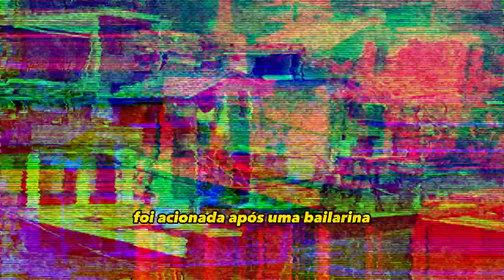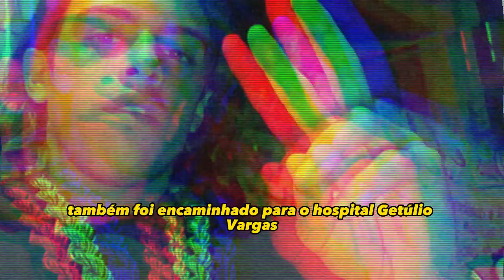ACABOU a ONDA do SURFISTINHA